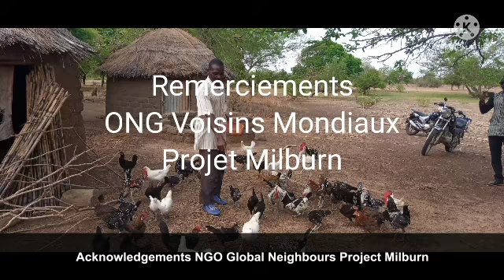The preparation of the dolo - Theodore Diagbouga, Burkina Faso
A compelling personal story about the power of rural women to generate savings through micro-enterprises in order to provide for thier families.